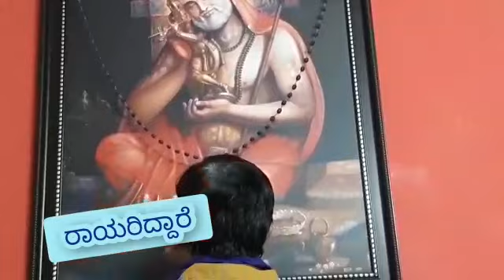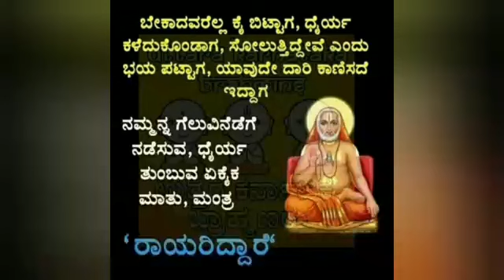"ಅತ್ಯದ್ಭುತ ಪವಾಡ - ರಾಯರು ಇವರ ಮನಸ್ಸಿನಲ್ಲಿ ಆಳವಾಗಿ ಹೊಕ್ಕು ರಾಯರ ಕಾವ್ಯಗಳನ್ನು ರಚಿಸುವಂತೆ ಪ್ರೇರಣೆ ಮಾಡಿದ್ದಾರ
ರಾಯರ ಮಹಿಮೆ ... "ಅತ್ಯದ್ಭುತ ಪವಾಡ ರಾಯರು ಇವರ ಮನಸ್ಸಿನಲ್ಲಿ ಆಳವಾಗಿ ಹೊಕ್ಕು ಇವರಿಂದ ಅದ್ಭುತ ರಾಯರ ಕಾವ್ಯಗಳನ್ನು ರಚಿಸುವಂತೆ ಪ್ರೇರಣೆ ಮಾಡಿದ್ದಾರ, ಇದುವರಗೆ 110+ ರಾಯರ ಹಾಡುಗಳನ್ನು ರಚಿಸಿದ್ದಾರೆ, ರಾಯರ ಪರಮ ಭಕ್ತ"- "ರಾಯಾರಿದ್ದಾರೆ "
Rayara mahime " He becomes a professional song writer of Rayaru after Rayaru came in his mind and dream to inspire him to write till now he wrote 110+ songs". 🙏🏼"Rayariddare"🙏🏼